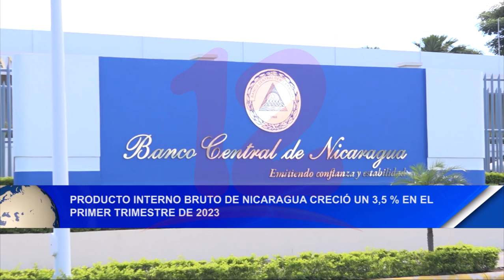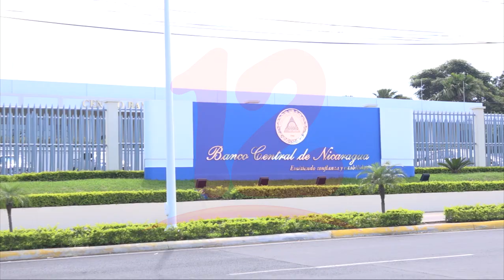Noticias12Nicaragua PIB de Nicaragua creció un 3,5% en el primer trimestre de 2023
PIB de Nicaragua creció un 3,5% en el primer trimestre de 2023